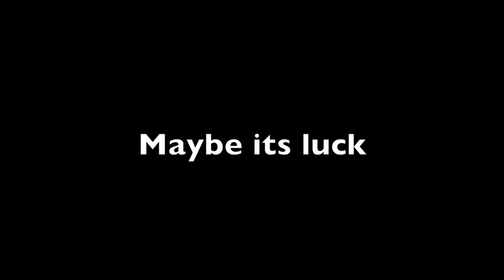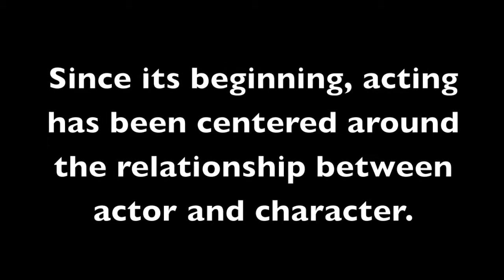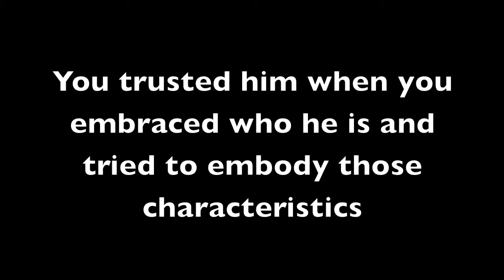Trust in Acting